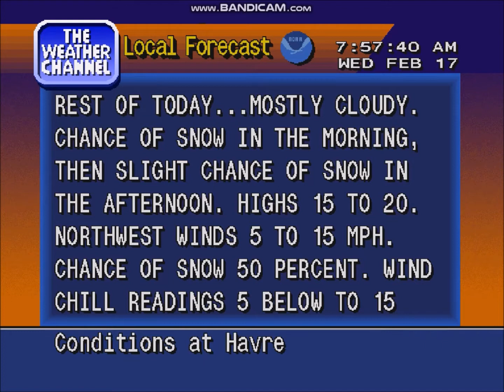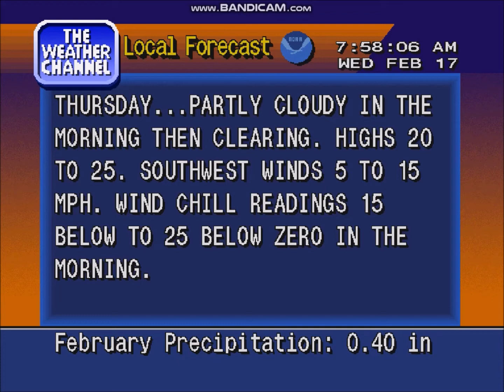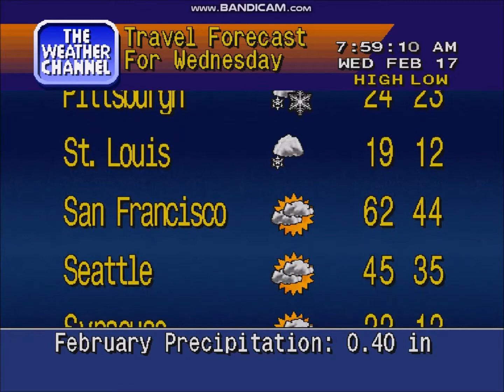Testing the WeatherSTAR 4000 Simulator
I configured this program last night and this afternoon and have got it almost complete. Just gotta find a logo for the top left.